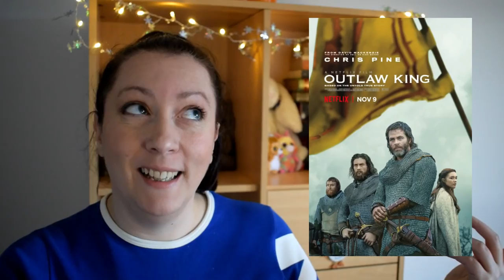SIR JAMES DOUGLAS: ¿CÓMO LLEGÓ A MORIR ÉPICAMENTE EN TEBA (MÁLAGA)? | EL REY PROSCRITO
⭐ Apóyame para que siga divulgando y creando contenidos sobre Escocia ⭐

⚔🛡 ¡Si ya visteis la peli de Outlaw King (El Rey Proscrito o Legítimo Rey) de Netflix, seguro que os llamó la atención el personaje de James Douglas! Como ya os dije en el vídeo sobre aciertos y errores históricos de la peli, es uno de los personajes mejor dibujados.

🏹 Y es que Sir James Douglas (Black Douglas para sus enemigos) tuvo una vida azarosísima y apasionante: todo su afán fue recuperar las tierras arrebatadas por Inglaterra a su familia y llegaría a ser el mejor amigo de Robert The Bruce y a morir épicamente en la batalla de Teba (Málaga) contra los nazaríes del reino de Granada.

🤗 ¡Espero que os guste este vídeo sobre uno de los personajes más queridos de la historia de Escocia! ¡Fue todo un berserker de la vida real!

¡Oh! Si sois de Teba o habéis estado alguna vez en el Douglas Day, ¡contádmelo en comentarios! Estoy deseando ir algún año.

📚 ARTÍCULO DEL BLOG SOBRE RIGOR HISTÓRICO EN OUTLAW KING (EL REY PROSCRITO)

ℹ Más info y consejos para viajar a Escocia en el BLOG